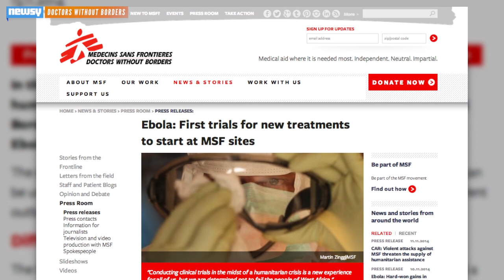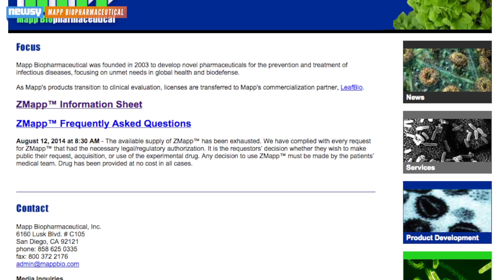'Unprecedented' Ebola Drug Trials Set For West Africa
Doctors Without Borders announced Thursday instead of waiting for a confirmed Ebola cure, the organization plans to conduct three drug trials.